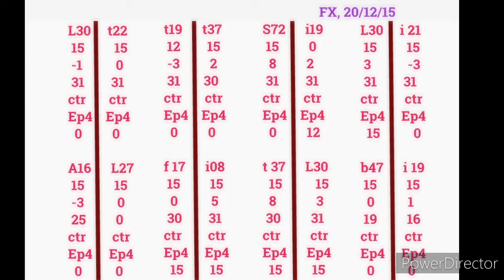Jagran fast patch, roland spd 20 patch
Marathi song's patch